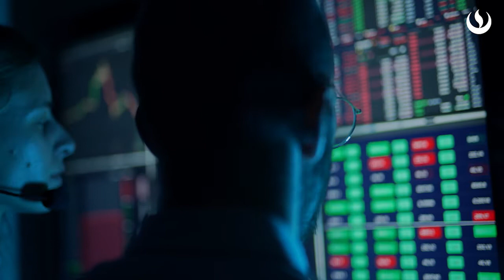Curso: ISC EXCEL PARA NEGOCIOS AVANZADO - Cristopher Sifuentes